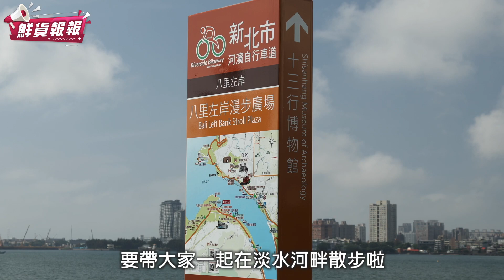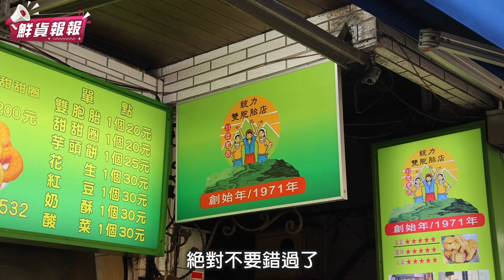八里左岸特色公園&浪漫網紅景點免費玩 還可以看到絕美夕陽！| 鮮貨報報 | 壹起FUN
八里左岸漫步廣場於4月正式啟用
多處特色公園與拍照點
讓八里左岸漫步廣場成為新北熱門打卡點之一！

占地近2.2公頃的廣場
除了將行人步道與腳踏車專用道規劃的更加完善之外
也設計了多處特色亮點
如IG打卡熱點河景盪鞦韆
超好拍的婚紗廣場等等
而整條步道旁更興建多處休憩設施
讓步道整體使用下來更加好玩又舒適！

步道串聯十三行博物館與八里老街
下午時分來這邊走走逛逛拍拍照
也可以在老街尋覓好吃的美食！
天氣好的話還可以欣賞到漂亮的夕陽唷~

【景點資訊】
名稱：八里左岸漫步廣場
地址：新北市八里區觀海大道(導航搜尋：水興公園)

合作洽談
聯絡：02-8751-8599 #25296